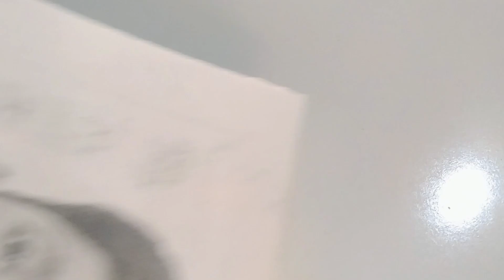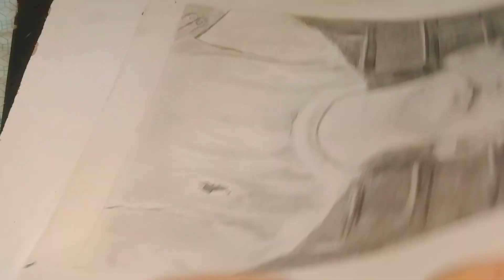School Boy Mahad Pencil Sketch Drawing | Step-by-Step Tutorial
"Discover the mesmerizing world of pencil sketching with our step-by-step tutorial on creating a stunning School Boy Mahad portrait. Join us as we guide you through the process, from initial outlines to intricate shading. Unleash your artistic potential and bring this charming sketch to life! 🎨✏️ PencilSketch MahadDrawing ArtTutorial"
SchoolBoyMahad
PencilSketchDrawing
ArtTutorial
StepByStepDrawing
MahadPortrait
SketchingTechniques
ArtInspiration
DrawingTutorial School Boy Mahad Pencil Sketch Drawing | Step-by-Step Tutorial
SchoolBoyMahad
PencilSketchDrawing
ArtTutorial
StepByStepDrawing
MahadPortrait
SketchingTechniques
ArtInspiration
DrawingTutorial
home school programs
private schools near me
homeschool
montessori schools near me
schools near me
pre k near me
high schools near me
adult school
high school
college school
primary school